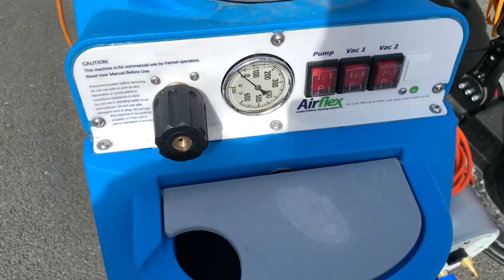Domestic Carpet Cleaning Squeak and Bubbles Leeds 2020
Carpets cleaned in Leeds and Wakefield in 2020. Just a fraction of our domestic carpet cleaning carried out this year 2020. Also a short video of some of our carpet cleaning machines we use for both domestic and commercial carpet cleaning.

You can follow us on following social media pages as well: 😎